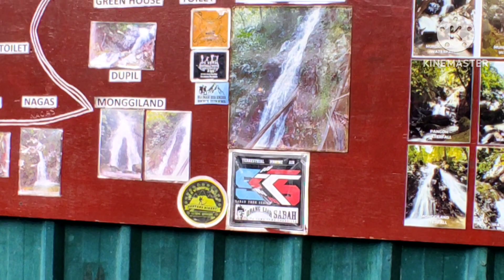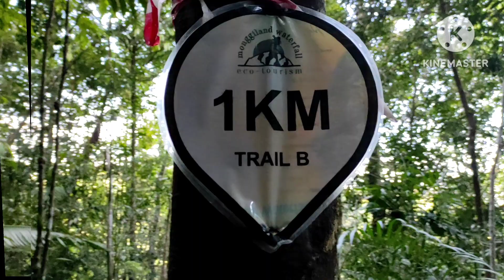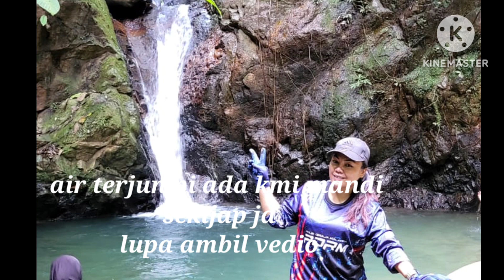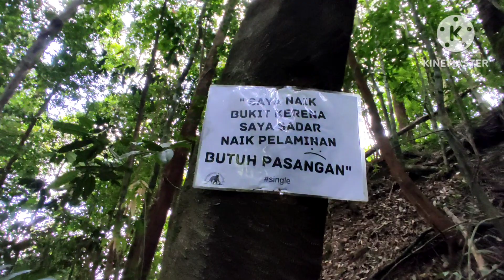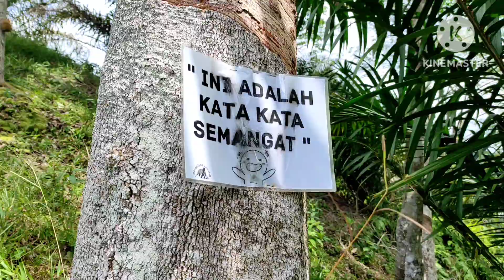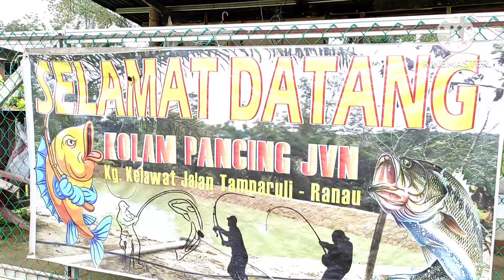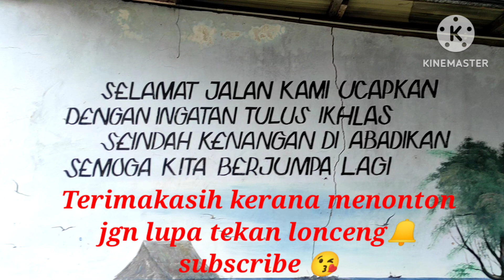MOGILANG WETARFALL bersama geng KAPAK BUKIT